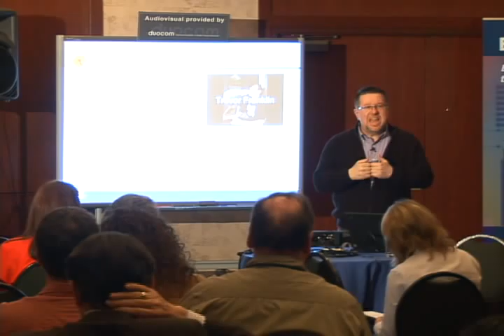Steve Dotto Speaking Clips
Excerpts from a recent talk by Steve Dotto to a group of Educators